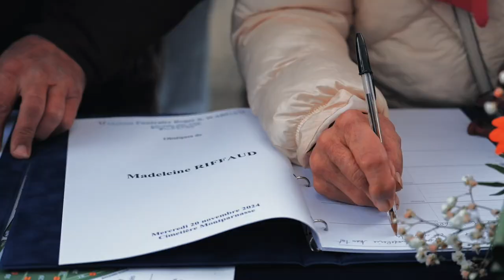Madeleine Riffaud - cérémonie d'adieu 20 novembre 2024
Ce 20 novembre 2024, une cérémonie émouvante s'est tenue au cimetière du Montparnasse en hommage à Madeleine Riffaud. Elisabeth Aubrac, fille de Raymond et Lucie Aubrac, a lu un discours poignant en l'honneur de cette grande résistante,grand reporter, humaniste, anticolonialiste...
La communauté vietnamienne, avec la présence de l'ambassadeur, et la communauté algérienne se sont jointes à  pour rendre hommage à cette grande dame.
Un grand moment d'émotion a été vécu lorsque la foule a murmuré le Chant des Partisans.